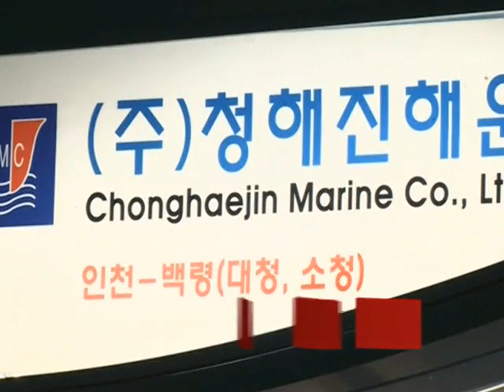LinkAsia Headlines: April 22, 2014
Japanese politicians visit the Yasukuni Shrine in Tokyo, evoking criticism from South Korea, China, and the United States due to the shrine's memorialization of several Japanese war criminals. North Korean media condemns President Obama's current tour of Asia, claiming the visit will spark a nuclear arms race in the region. The South Korean company that owned the ferry which capsized and sunk last week is under investigation, while the death toll continues to rise.

Thumbnail Photo: A group of lawmakers are led by a Shinto priest as they visit Yasukuni Shrine in Tokyo April 22, 2014. Japanese Prime Minister Shinzo Abe has sent a ritual offering to the Yasukuni Shrine, seen by critics as a symbol of Japan's past militarism, angering both South Korea and China on Monday and putting regional ties under further strain. REUTERS/Yuya Shino